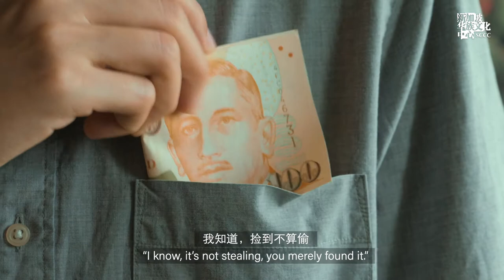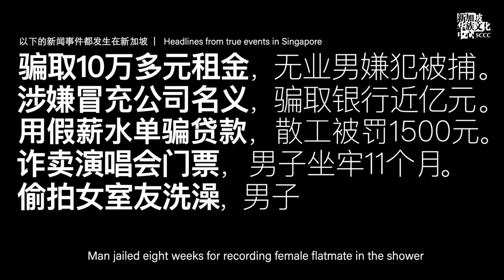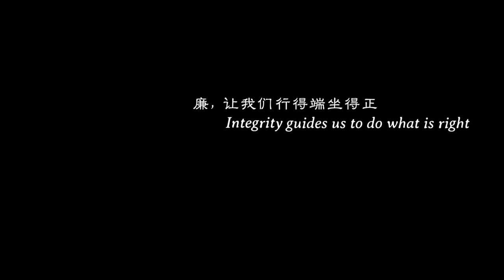Ep 7 - Ways of Being: Integrity 《人情味：廉》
Taking a day off work because you're "sick", flashing your student card for a discount even when you're no longer a student, picking up a dollar on the ground... Are you a person who will do the right thing even when no one's looking? Find out what it means to uphold integrity, one of the values cherished by the Chinese, and why we should do it.

Watch the “Ways of Being” episode 7 now and tell us what you think are the little things we should do even when we're alone!

Like this video? Tell us your thoughts

1 Straits Boulevard Singapore 018906